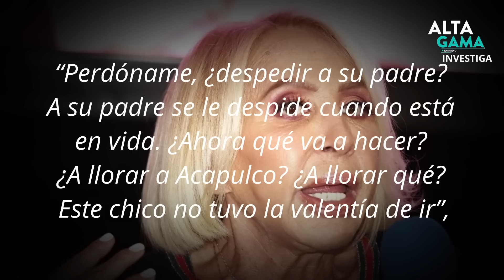🔵Murió Andrés García ¿De cuanto es su fortuna? [FUNERAL] Sus hijos no asistieron🔵 Alta Gama en Radio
¿Quienes son sus hererederos? ¿De cuanto es su fortuna?
Familiares y fans del actor lo despidieron con la canción ‘Pedro Navaja’
Descansar en el Pacífico fue parte de la última voluntad que el actor manifestó antes de morir.

Fanáticos despidieron a Andrés García con el tema ‘Pedro Navaja‘

El papel más conocido del histrión fue el de Pedro Navaja en la película del mismo nombre, realizada en 1984. Tal fue la huella que dejó en su público, que admiradores del actor decidieron viajar hasta Acapulco para darle el último adiós a la estrella de la época de oro.

José Moran, un turista de la Ciudad de México, llegó a darle las condolencias a la familia, ya que se encontraban en el puerto y su mamá fue quien lo animó a acudir. “Yo conocí a Andrés García en la novela de RBD, ahí fue la primera vez que lo vi, después ya vi sus películas y quise venir a darle el último adiós como se merece”, detalló a EFE.